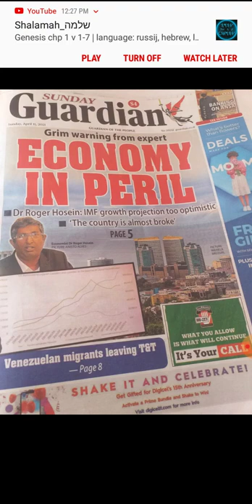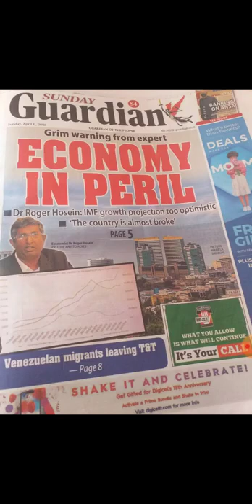Trinidad economy in peril pt2